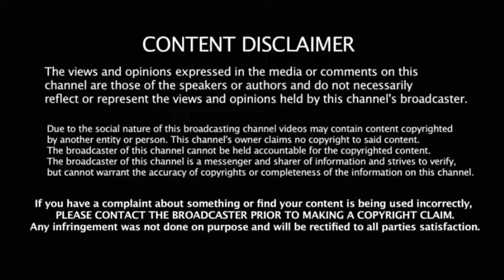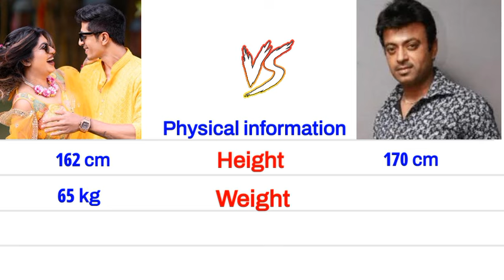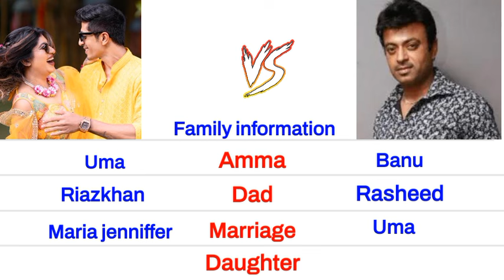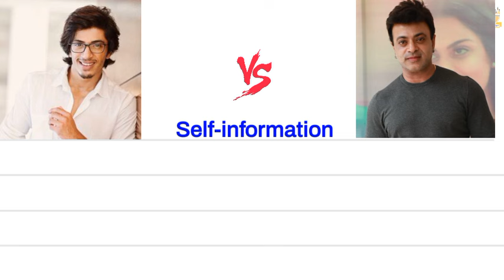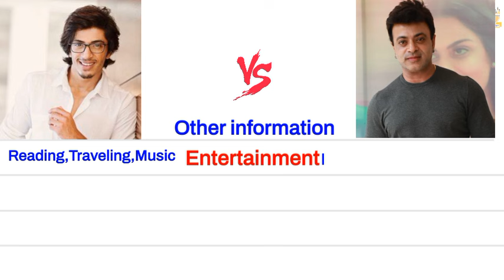Shariq hassan 🆚 Riaz khan englishcomparision biography uma mariajenniffer marriage